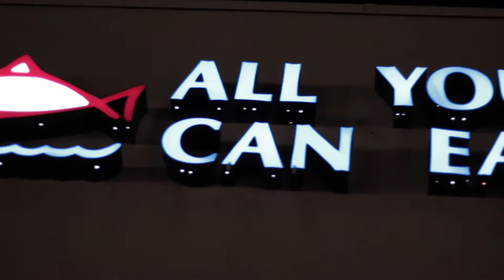Canon 70D || FOOD || Eat 31 DEC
***Motorcycle***
2004 Yamaha R6

***Gear***
Shoie RF 1200

Joe Rocket Mesh Jacket

ALipinestars Tech 2 boots

***Camera Gear***
Gopro Hero

Canon 70D
Canon XSI